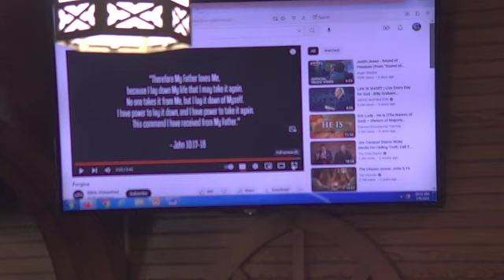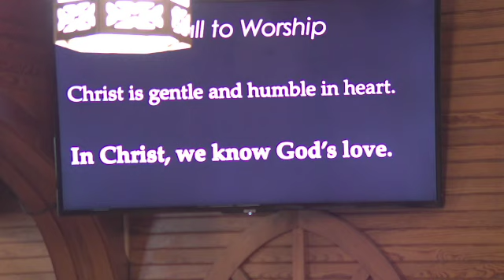Jesus Speaks to the Church - R U Going to Listen? Revelation 2:1-11. July 9 2023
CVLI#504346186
Pastor Todd will be teaching from Revelation 2:1-11, “Jesus Speaks to the Church - R U Going to Listen”?

Summer Sunday Service 10:00am
Monday Bible Study 7:00pm

Tithe and offerings can me mailed to:
Union Church of Lavallette

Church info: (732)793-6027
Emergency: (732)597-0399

HAVE A VERY BLESSED WEEK!